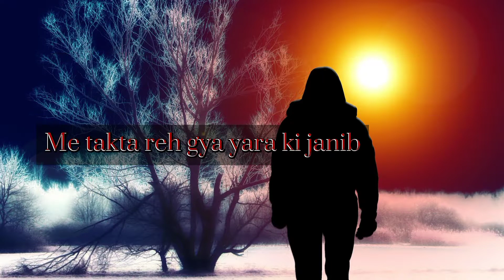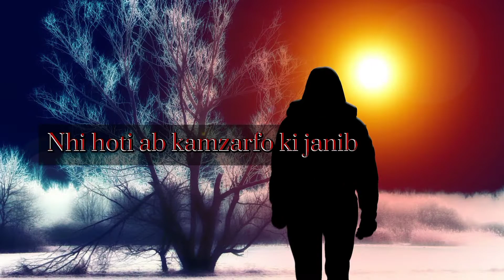phaty kapry or khuly balu ki janib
Ali zaryoun sad poetry